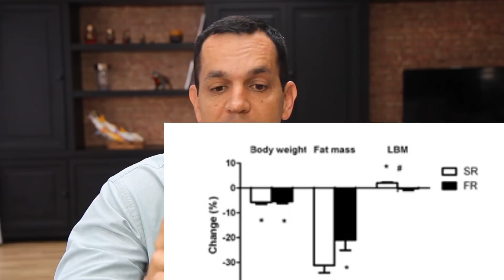COMO PERDER GORDURA E GANHAR MÚSCULO AO MESMO TEMPO / Dr. Gabriel Azzini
É possível ganhar músculo e perder gordura ao mesmo tempo. Assista o vídeo e aprenda como você pode conseguir emagrecer e hipertrofiar os seus músculos ao mesmo tempo. Saiba qual a velocidade ideal do seu emagrecimento para que você consiga preservar a sua massa muscular enquanto seca seu abdome.

Descubra como Recuperar a Mesma Saúde, Energia, Vitalidade e Libido de quando Você tinha 20 anos!

O único curso feito exclusivamente para Homens, em que Médicos Especialistas em Saúde Masculina ensinam de uma maneira fácil e rápida de aprender, com os primeiros resultados visíveis em apenas alguns dias.